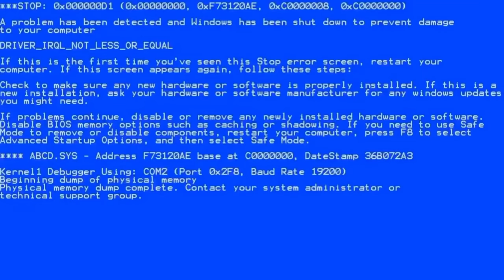HatchetBat - The Virtual Night Show With Kyublitz #6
Hatchet is a wacky clown bat VTuber that is known to be extremely mischievous and fun to hang out with! He's an amazing artist as well, along with that, his livestreams are mostly art-focused!

The Virtual Night Show is a VTuber Talk Show, an interview series where Kyublitz and other Virtual YouTubers talk about VTubing, debuts, live streams, anime, gaming, memes, and other VTuber related content.